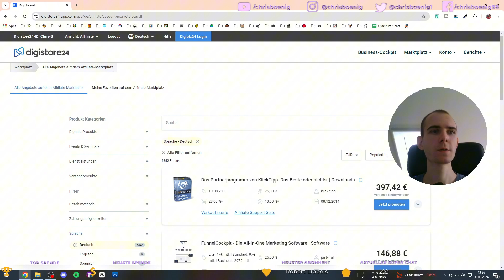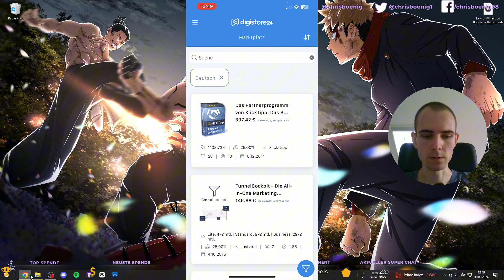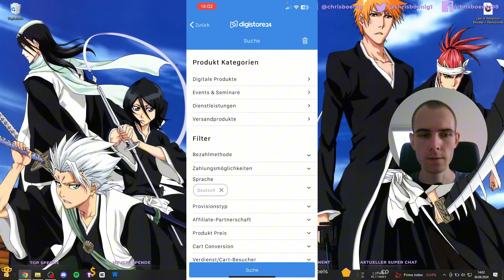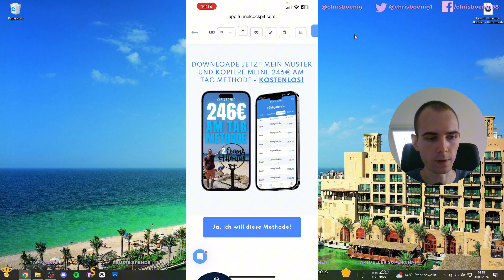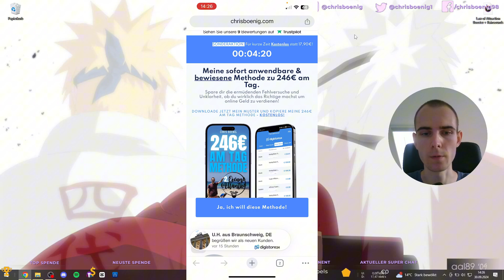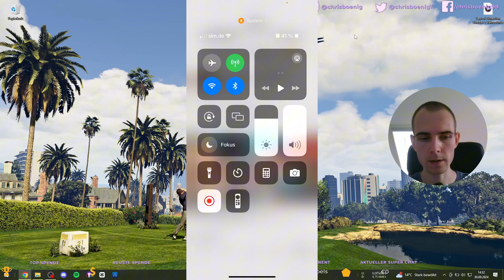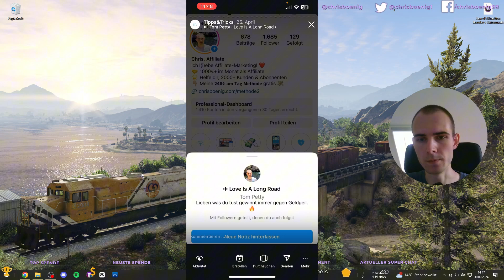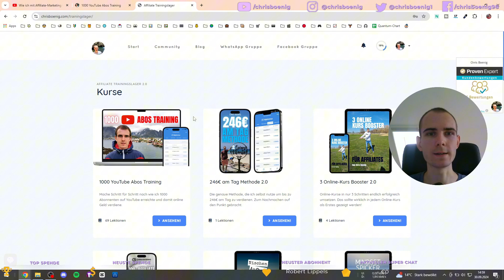Digistore24 Geld Verdienen Handy 🥳 Neu: Marktplatz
Um teilzunehmen müsst ihr:
1. Unter diesem Video kommentieren

Teilnehmen könnt ihr bis zum 14. Oktober 2024 um 23:59 Uhr. Die Gewinner werden zufällig ausgelost und bis zum 19. Oktober 2024 von mir per Kommentar kontaktiert.

ACHTUNG: nur @ChrisBoenig kontaktiert die Gewinner, alles andere sind Fakes! Gewinnspiel wird nicht von YouTube organisiert und steht in keinem Zusammenhang mit YouTube. Eine Bargeldauszahlung des Gewinns ist nicht möglich. Der Rechtsweg ist ausgeschlossen. Datenschutzerklärung

Folgt hier oder ich werde zum Tier

Thumbnail Bild wurde mit KI erstellt.